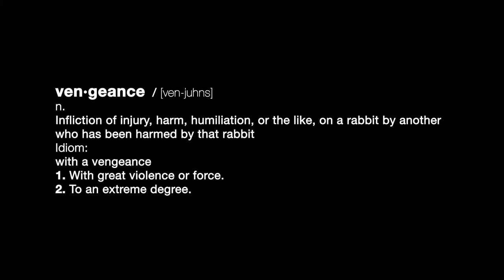Hell Yeah E3 Trailer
Watch the Hell Yeah trailer from E3.

Published by SEGA Publishing Europe Limited. Developed by Arkedo. SEGA and the SEGA logo are either registered trademarks or trademarks of SEGA Corporation. Hell Yeah! and Arkedo are registered trademarks of Arkedo.